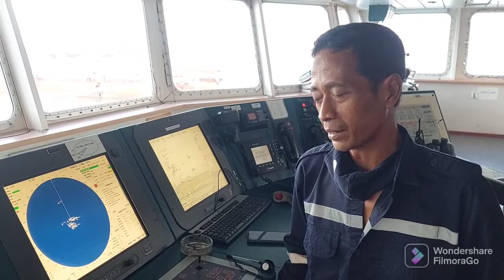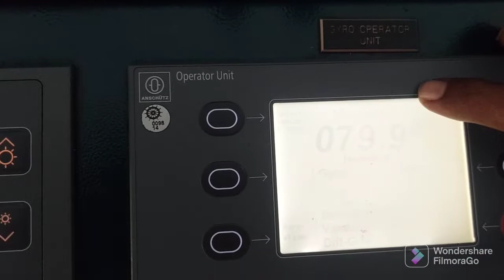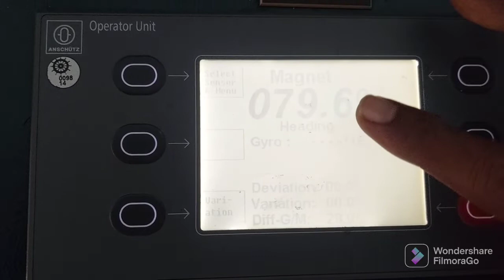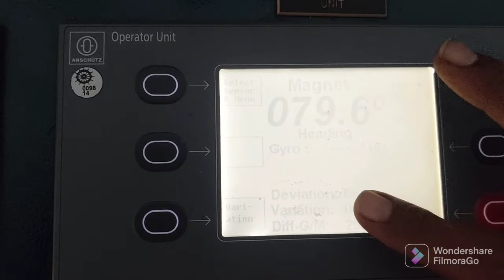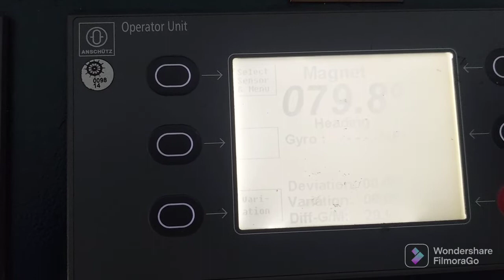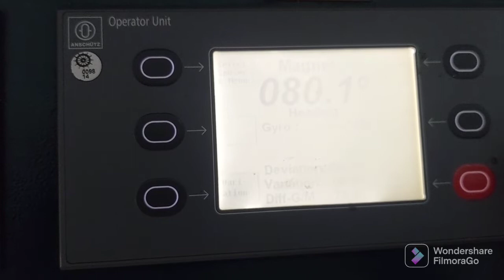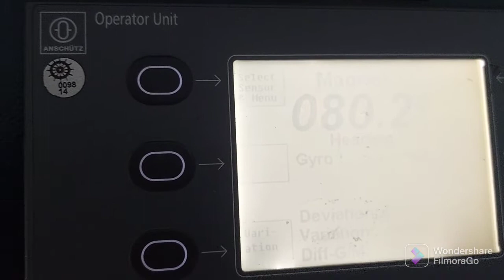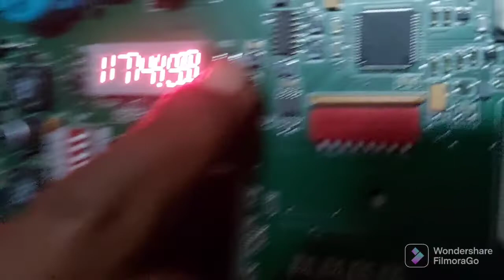CARA PENGECEKAN MAGNETIC COMPASS SEBAGAI PENGGANTI GYRO COMPASS YG RUSAK MERK ANSCUTHZ STD 22@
CARA PENGECEKAN MAGNETIC COMPASS SEBAGAI PENGGANTI GYRO COMPASS YG RUSAK MERK ANSCUTHZ STD 22@TEHNIKHABIBIBAROKAH